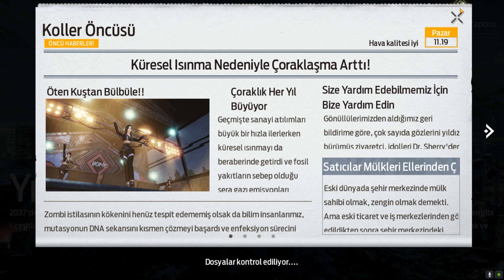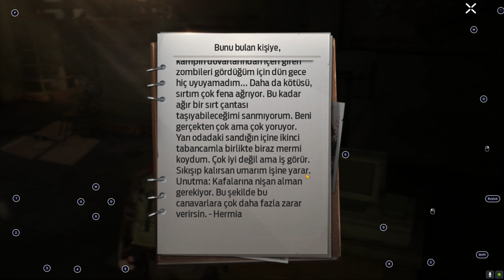UNDAWN - İNCELEME - BÖLÜM 1 - YENİ SERİ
Bu videomda da yani UNDAWN - İNCELEME - BÖLÜM 1 - YENİ SERİ isimli bölümümüzde; PUBG, ve PUBG Mobile, oyunun yapımcısı TENCENT, GAMES, firmasının yeni oyunu UNDAWN OYUNUNU TÜRKÇE İNCELİYORUZ. ZOMBİ VE HAYATTA KALMA temalı oyunuz gerçekten çok keyifli :D

Selam Millet ! :)

Ben Kendime Göre; Dijital Dünyalarımızdaki Rehber, Yol Gösterici Bir Ruh Hatta Sizi Herşeyden Koruyabilecek Zırhlı Bir Smokinimdir! Bakış Açısı :D

Hem Mobil Hem De Pc Temelli Hayatta Kalma Oyunları Oynamaya Bayılan Biriyim.
Belirttiğim Gibi Survival Yani Hayatta Kalma Oyunları İle Oyun Tarihinde Kült Olmuş Oyunlara da Türkçe Olarak Oynamakta ve Rehberlik Etmekteyim.

ZAMAN AYIRDIĞINIZ VE BEĞENİ YAPTIĞINIZ İÇİN TEŞEKKÜRLER !